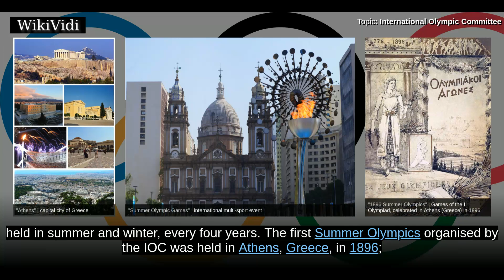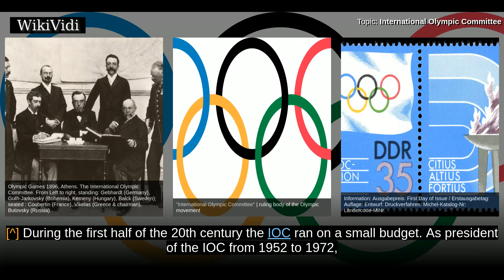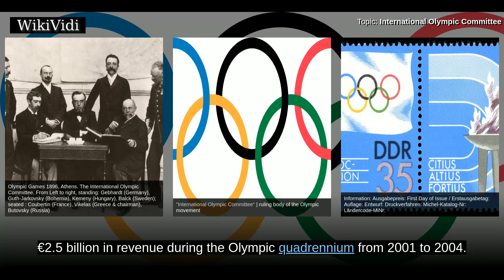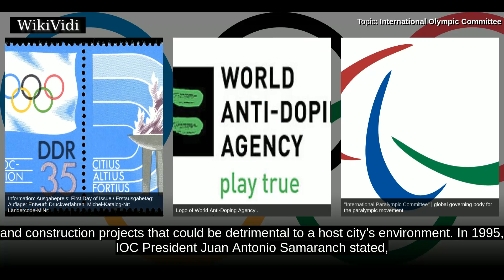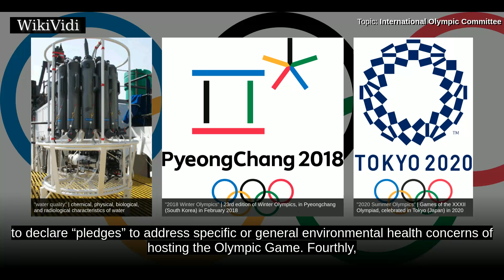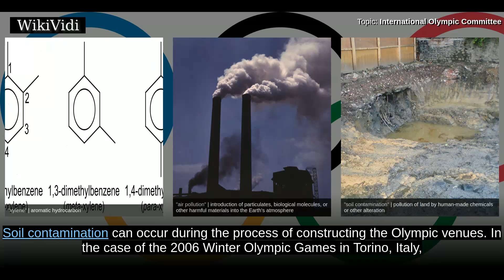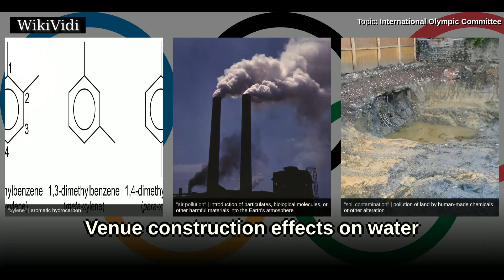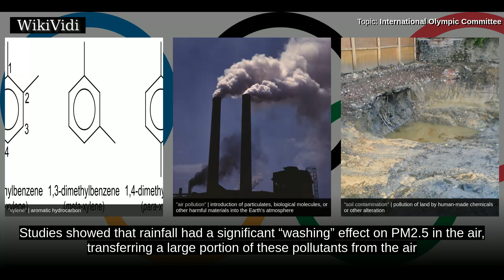INTERNATIONAL OLYMPIC COMMITTEE - WikiVidi Documentary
The International Olympic Committee is an international, non-governmental, non-profit organisation based in Lausanne, Switzerland, which is the authority responsible for the Olympic Games.

Shortcuts to chapters:
00:00:23 History
00:02:42 IOC Session
00:03:06 IOC members
00:03:28 Olympic marketing
00:05:45 Revenue
00:06:21 Revenue distribution
00:06:45 National Olympic Committees (NOCs)
00:07:31 International Olympic Sports Federations (IFs)
00:08:39 Other organisations
00:08:55 Environmental concerns
00:11:01 International Olympic Committee approaches
00:12:03 Venue construction effects on air
00:13:10 Methods to measure particulates in the air
00:13:32 Measures undertaken to improve the air quality
00:14:38 Venue construction effects on soil

Copyright WikiVidi.